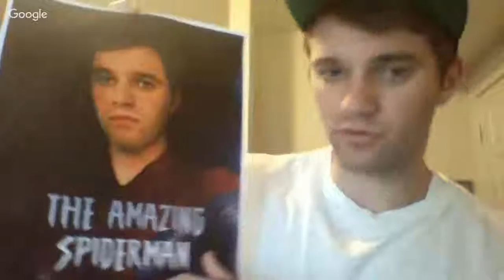Movie Poster Print